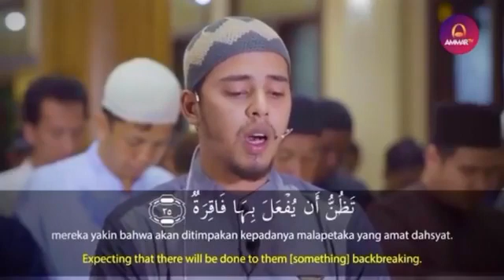masjid taqwa metro lampung